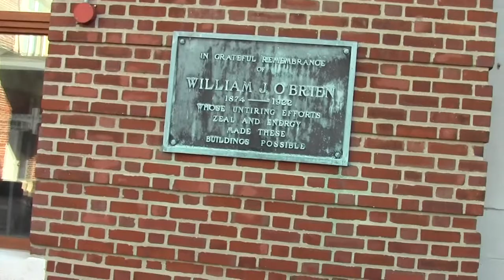Urban Options Boston MA Seaport Harborwalk Part 7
A closer look at the Fish Pier. It isn't part of Harborwalk but the public is allowed and the No Name Restaurant is there.